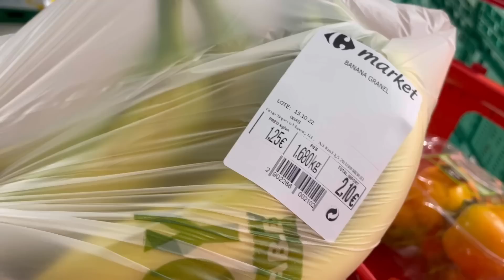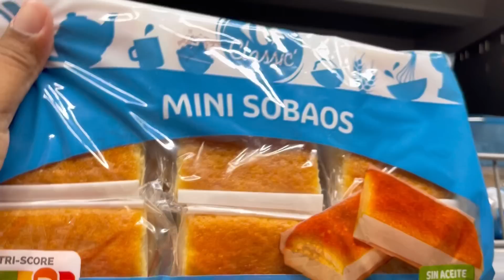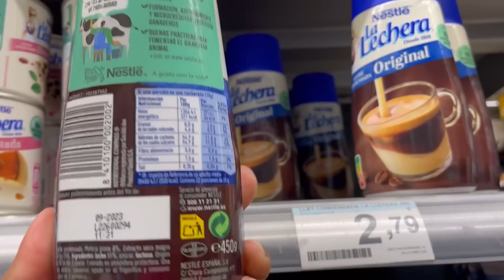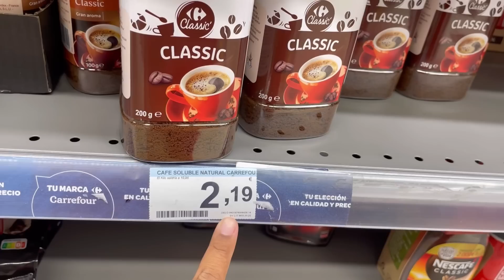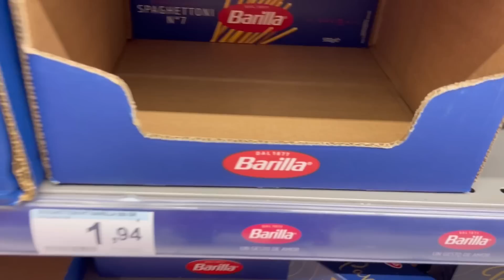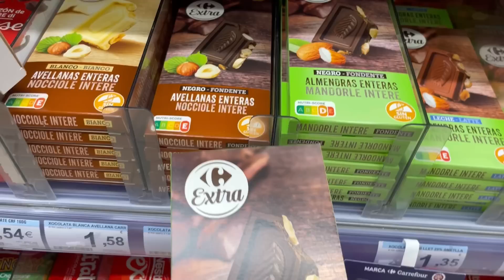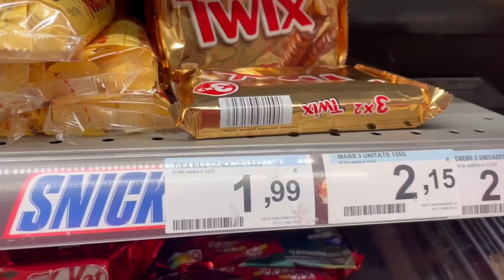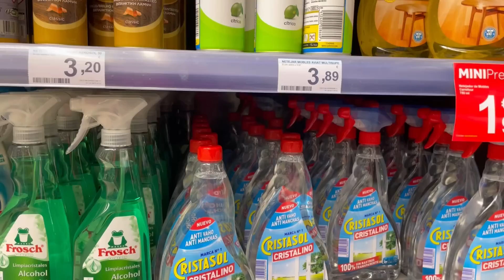COMPRAS NO CARREFOUR ,inflação,preços nas alturas! Mercado na Espanha 2022🇪🇸